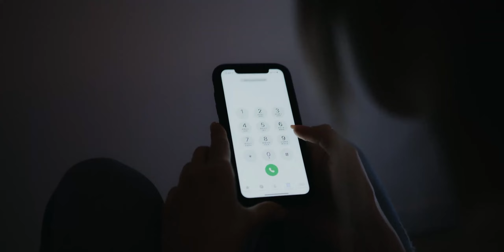Lunio - Prova A Salvarti L'Anima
🔵 CHI SONO:

Lunio, pseudonimo di Luca Rocca, calabrese, classe 1985.
Sin da piccolo all'età di 11 anni si innamora della musica, prende lezioni di chitarra classica ma capisce che la sua vera vocazione è il canto e la scrittura di testi. Scrive la sua prima canzone all'età di soli 12 anni, e a 14 inizia ad esibirsi nelle feste di piazza. Tra le sue influenze musicali ci sono quelle dei grandi nomi italiani Come Battisti/Mogol, Celentano, Battiato, Gaber, Litfiba Francesco Renga, Nek. Non mancano quelle dei ben più noti grandi miti internazionali come Beatles, Rolling Stones, Queen, U2, Police, Aerosmith, Coldplay, Muse, Stereophonics...

Ha sempre pensato alla scrittura delle sue canzoni in modo quasi mistico:

"Personalmente penso che una canzone possa nascere in tanti modi. la si puó scrivere di getto in 5 minuti. ma ci sono circostanze in cui il testo va elaborato e quindi la realizzazione ha una gestazione piú lenta. É un momento intimo...in cui l'anima si mette a nudo, e la penna con cui scrivo immortala i pensieri dell'io. Tante volte il subconscio gioca un ruolo fondamentale. Non é detto che io debba per forza sapere di cosa sto scrivendo. Spesso succede che scrivi una canzone pensando di sapere perfettamente a cosa ti riferisci, di cosa stai parlando, ma a distanza di mesi, anni, quella stessa canzone descrive alla perfezione un qualcosa che succede immediatamente dopo averla scritta...Quasi come fosse profetica, rivelatrice...

Nel 2008 partecipa ai casting della prima edizione di "X-Factor" talent show della Rai, passa le prime due fasi non accedendo però alle semifinali.

Dal 2008 al 2010 partecipa ad innumerevoli concorsi del circondario calabrese classificandosi quasi sempre primo

Dal 2010 al 2015 si esibisce con vari gruppi sui palchi di quasi tutta la Calabria, ottenendo consensi dal pubblico e distinguendosi per doti vocali e presenza scenica.

Nel 2015 esce il suo primo singolo "A forma di te" interamente autoprodotto nel suo Home Studio, un brano che parla della difficoltà che si trova separandosi dalla propria terra di origine, un tema molto sentito soprattutto dalla gente del sud come lui stesso, costretta ad emigrare in cerca di un futuro migliore.

Nell'estate dello stesso anno viene invitato come ospite sul palco di "Miss Blumare Calabria" per presentare il brano. Viene premiato con una creazione del maestro orafo Michele Affidato.

Nel 2019 esce il suo primo libro "Quel bivio tra lavoro e passioni", quello che lui stesso definisce un esperimento, una sorta di autobiografia professionale e artistica contenente esperienze vissute e consigli sul come far coesistere vita professionale e arte, che spesso e volentieri camminano su binari diversi.

Nel 2020, durante il lockdown causa pandemia da covid19, è stato ideatore del "Quarantena live tour" coinvolgendo tantissimi musicisti del circondario calabrese e non solo, iniziativa di cui hanno parlato le più importanti testate giornalistiche del sud Italia.

Il 25 Agosto 2020 esce "Segni", il suo primo album interamente autoprodotto.
Il genere è un Pop/Rock, con a tratti incursioni di elettronica e sonoritá anni 90".
Nove sono i brani contenuti, tra cui il singolo di lancio "Mr. Burnout".
Un concept album che ha come unico filo conduttore il tema della rinascita mentale,fisica e spirituale... il ricominciare, il chiudere un cerchio ed intraprendere un nuovo cammino.

Da fine 2020 apre il suo canale Youtube, dove pubblica periodicamente cover dei più famosi brani italiani ed internazionali.

Dai primi mesi del 2023 si esibisce nei locali del Veneto, dove torna ad avere consensi in lungo e in largo.

Attualmente è in lavorazione il suo secondo album di inediti.